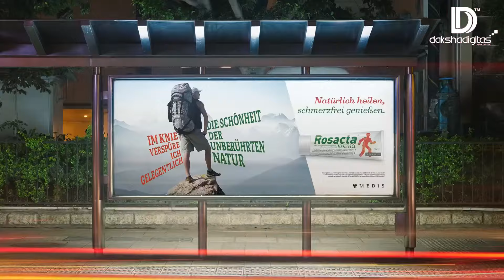Promote your business on Social Media with Daksha Digitas Digital marketing strategy India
We use the latest corporate video production techniques to create stunning videos that help achieve your organization’s goals.

Call Our Sales Head  Mr. Rajesh Kumar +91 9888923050